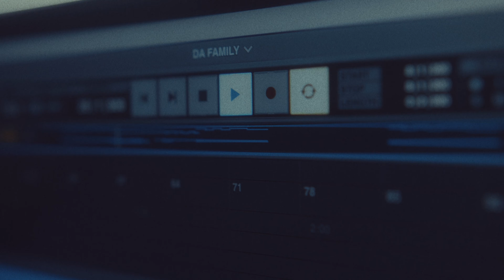DARKEST FALL (ALBUM TRAILER)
Directed by Wolf Ticket Studios

An Album Trailer for an upcoming EP titled "Darkest Fall" by Tre RooH & LavishThatsTooHot.

Album will be out everywhere on Oct 31, 2023.